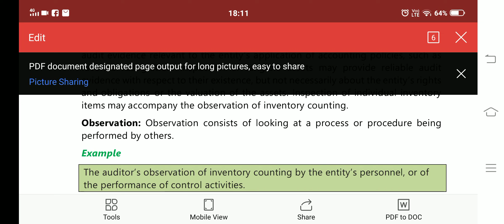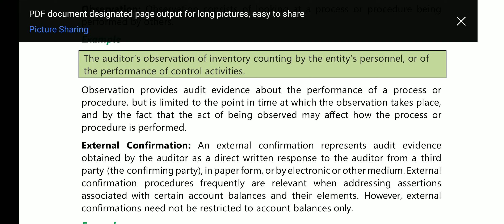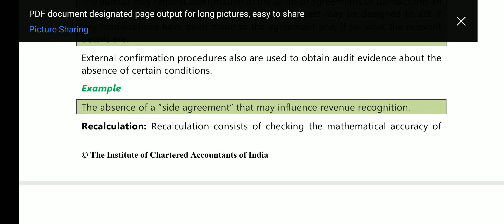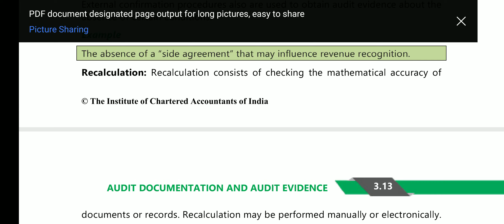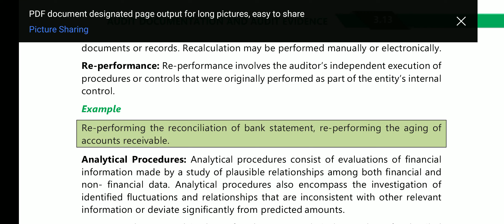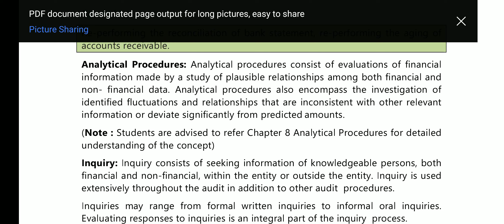Audit part 10, chapter 3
Inspection, observation, confirmation,recalculation